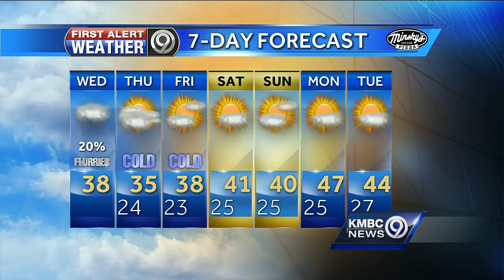Wednesday will be cooler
Temperatures will be about 20 degrees cooler for your Wednesday than we saw yesterday.